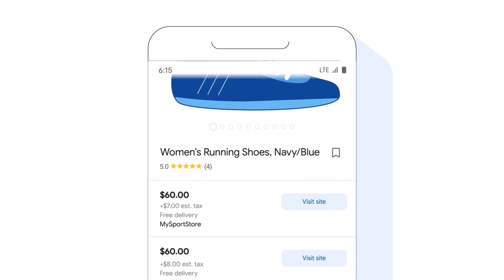Google Merchant Center - Español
Google Merchant Center ayuda a millones de personas a descubrir, explorar y comprar sus productos. Con su familia de funciones y herramientas de informes detallados, le brinda diferentes alternativas para que ofrezca los productos adecuados a los clientes correctos.

DREWDEV®
Agencia Digital

Hecho con 💜 por DREWDEV